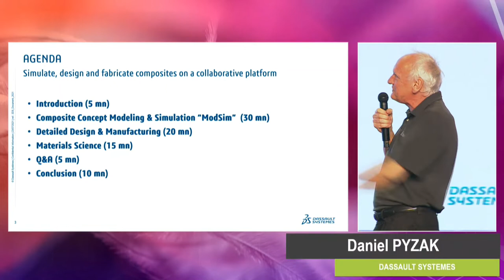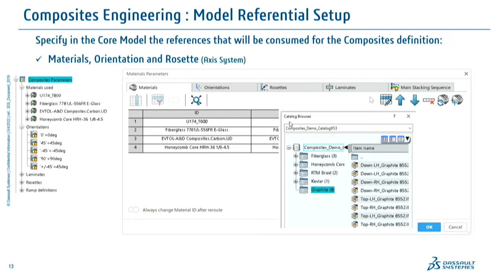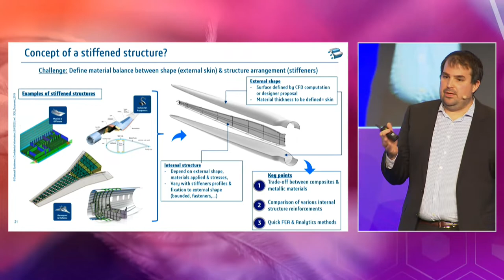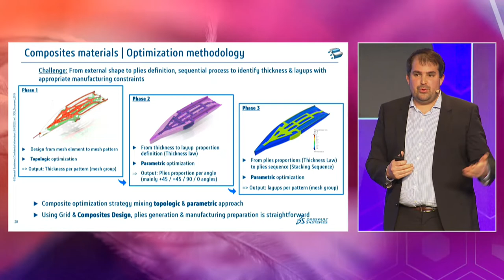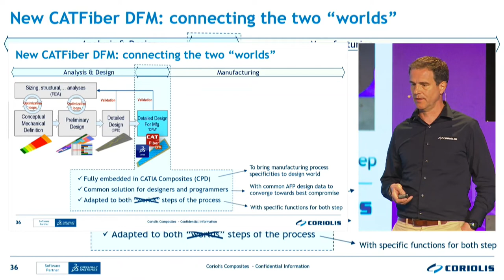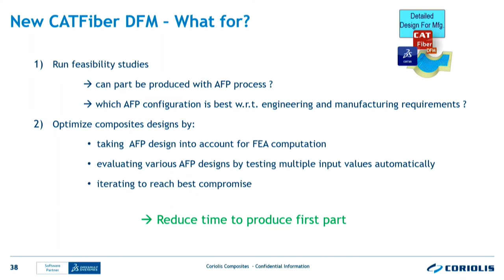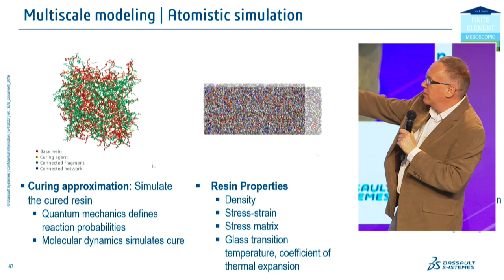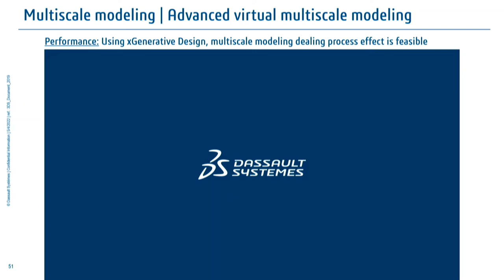Session By Dassault Systemes - Future Composites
Future Composites: Combining Accessible Design, Scalable Simulation & Reliable Manufacture.

Composite design offers a large number of opportunities to enhance structures which combine the expectation of high stiffness and strength. To accurately benefit from the specific properties of composites, a complete virtualization dealing with design, simulation and manufacturing capabilities is expected. The 3DEXPERIENCE Platform has been developed for that purpose to offer a unique and unified way to virtualize things from real life. Among the different challenges in composites, most challenging ones are:
the ability to explore and compare the solutions using composites against homogeneous materials
the unified data model to limit data transfer between tools
the ability to model complex simulations along the manufacturing process
the ability to propose compliant new design and composites layups
To demonstrate how the 3DEXPERIENCE Platform and Dassault-Systèmes knowledge offers a new approach to composite design, we have invited some of our customers, partners and experts to share their approach on the 3DEXPERIENCE Platform.

Simulate, design and fabricate composites on a collaborative platform by Olivier SAPPIN, CATIA Chief Executive Officer, Dassault Systèmes
A unified and integrated collaborative Platform for Composites design, simulation & manufacturing.

A combined design & simulation environment to optimize structure from Thickness Distribution to Manufacturable Plies by Pierre Yves MECHIN, Etienne ARDOUIN and Daniel PYZAK, Dassault Systèmes
Discover how the Modeling-Simulation approach, based on the 3DEXPERIENCE® platform, transforms the discipline of composites and creates more value for our customers. Several significant developments in solutions from both Dassault Systèmes and its partners enhance the Composites conceptual design process.

CATFiber DFM: a Design for manufacturing solution to reduce costs and time to market of composite parts by François MELOCCO, Chief Software Officer, Coriolis Composites
Through a strong partnership that links both companies since many years, Coriolis adds value to DS solutions for Composites and detailled design & manufacturing processes have improved.

From nano to macro behavior: a digital twin for the material performance by Reza SADEGHI and Pierre Yves MECHIN, Dassault Systèmes
What are the advances in the field of Materials Science?

3DEXPERIENCE Platform as a game changer for Composites by Olivier SAPPIN, CATIA Chief Executive Officer, Dassault Systèmes

Speaker(s):
Etienne ARDOUIN, Senior Technical Sales Engineer, CATIA Expert, Dassault Systèmes
Pierre-Yves MECHIN, R&D Composites Apps Manager, Dassault Systèmes
Francois MELOCCO, Chief Software Officer, Coriolis Composites
Daniel PYZAK, Technical Director, Dassault Systèmes
Reza SADEGHI, BIOVIA VP Strategy and Portfolio, Dassault Systèmes
Olivier SAPPIN, CEO CATIA, Dassault Systèmes